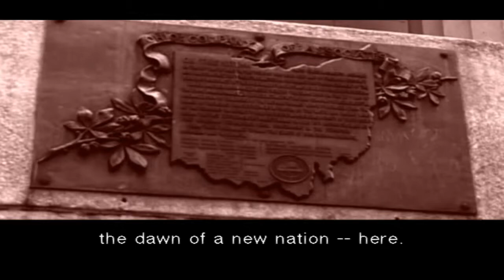Where is Metal Gear Solid?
This is probably the saddest video I have ever had to make :(

It helps the community grow and you will get to see fresh new content the second it comes out! We together make up The Electric Mindset, let's make it awesome!